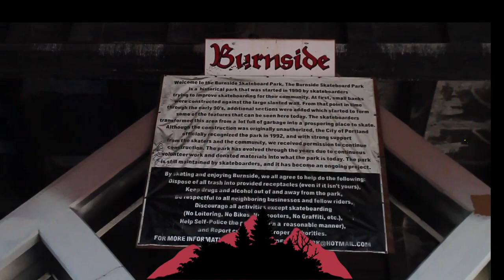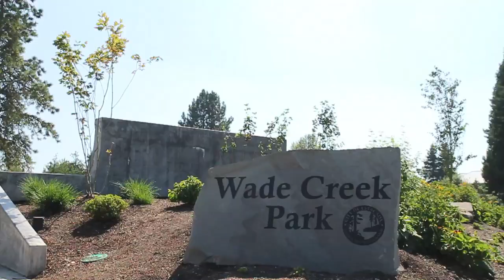Independent Trucks: Northern Bound Pt. 2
The beauty of the Pacific Northwest Coast is unparalleled. Same can be said for the NW skateparks. Join Ben Raybourn, Kevin Kowalski and friends on a proper Oregon sk8 camping mission. Now with Alex Foy and Willis Kimbel!